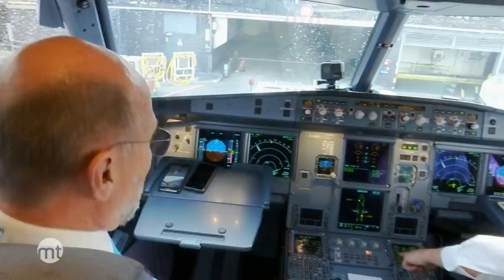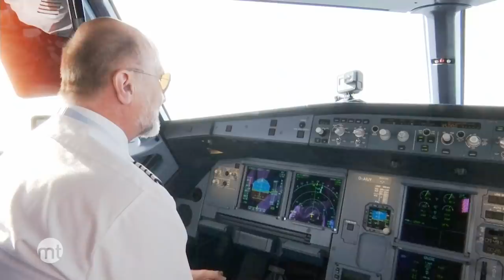Die Pilotin ohne Flugzeug | Highlight (S09/E04) | Mittendrin Flughafen Frankfurt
Für Kelly Descamps war es der größte Wunsch, Pilotin zu werden. Ausbildung absolviert, im Cockpit Platz genommen und dann macht auf einmal die Fluggesellschaft dicht.
Nie mehr abheben? Kommt für Kelly nicht in Frage. Sie gibt nicht auf und eine andere Airline gibt ihr möglicherweise die Chance, doch noch ihrer großen Leidenschaft nachkommen zu können. Wird sie es schaffen?

Bildquelle: dpa